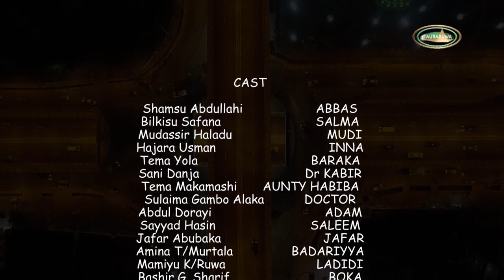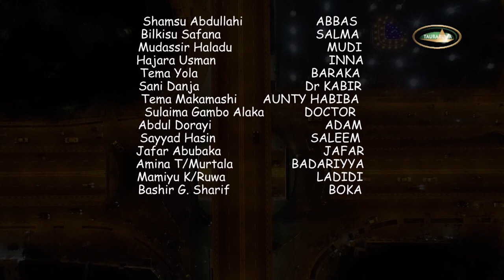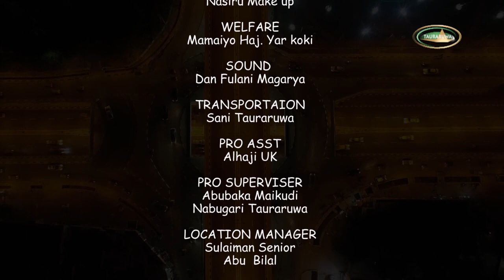Matar Abbas Episode 2 Hausa Series - Shirin Tauraruwa TV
Wannan Shiri zai dinga zuwan muku duk ranar  Juma'a karfe 9:00 na dare a tashar tauraruwa tv da kuma 9:30 a wannan shafi namu na Tauraruwa TV